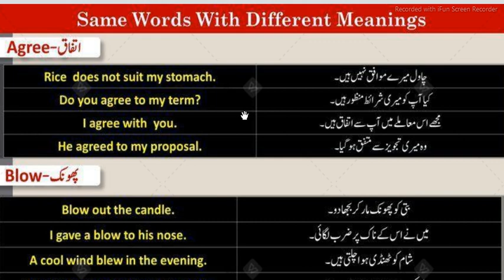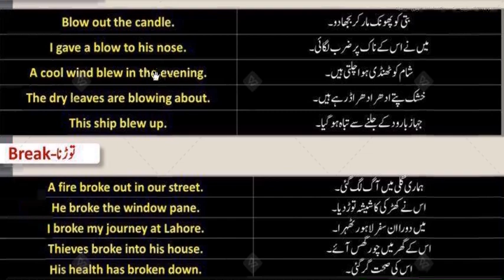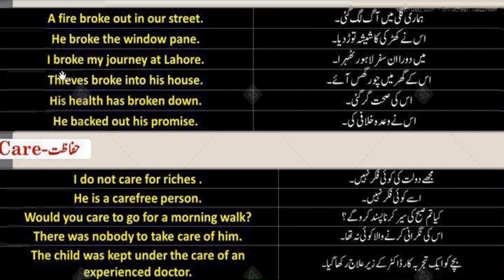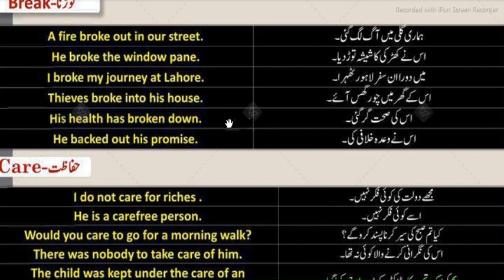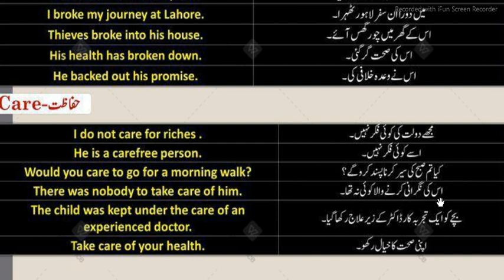Same Words With Different Meanings